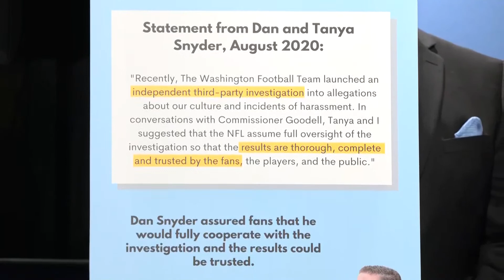D.C. Attorney General's ‘Major Announcement’ on the Washington Commanders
D.C. AG Karl Racine is making a ‘major announcement’ related to the NFL's Washington Commanders. Racine’s office has been conducting launched an investigation since 2021 into the NFL team and owner Daniel Snyder over allegations of sexual harassment and workplace misconduct.